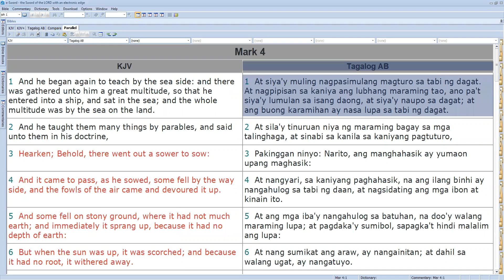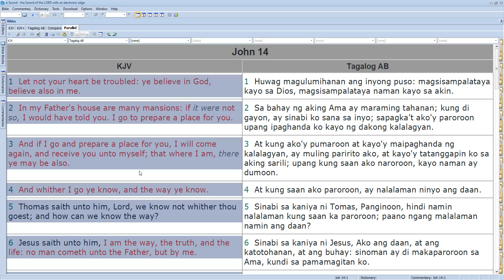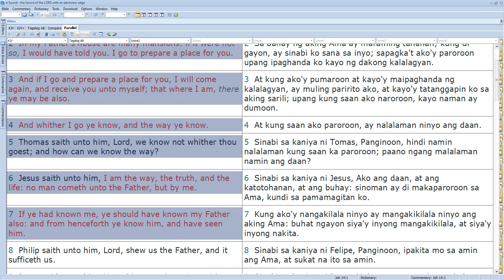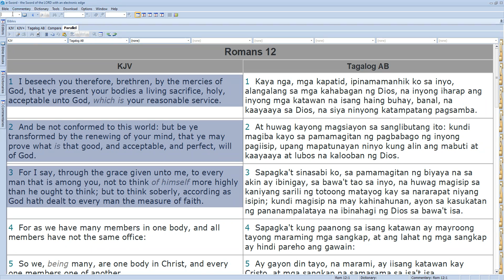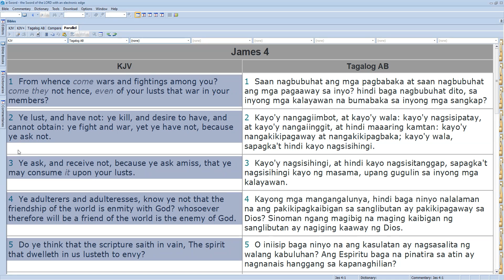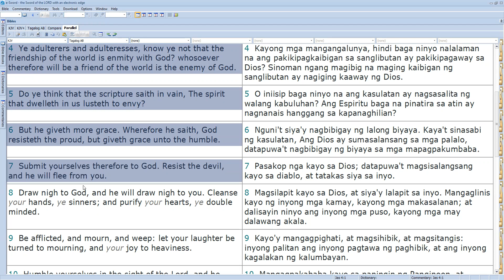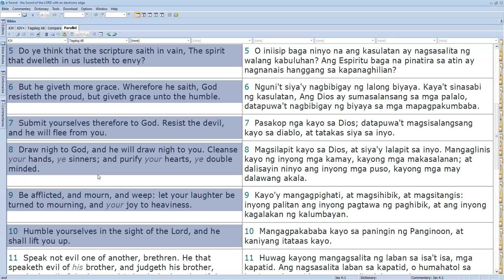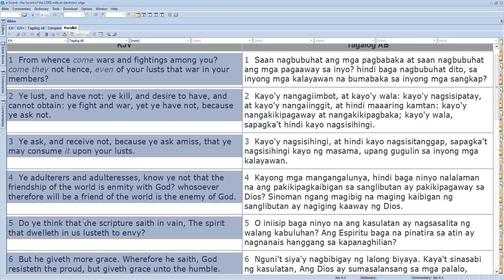Bro. Jaspher Talks About "The Road With Him" | Youngies Meeting 05.21.2022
Here's Bro. Jaspher Mark Cantong's talk about "The Road With Him" in our Youngies Meeting this Saturday, 21st of May 2022. The road the Lord has laid for us is straight and narrow where people have difficulty passing through.